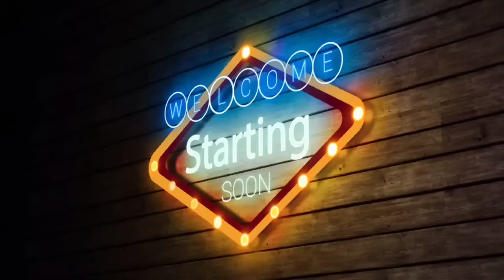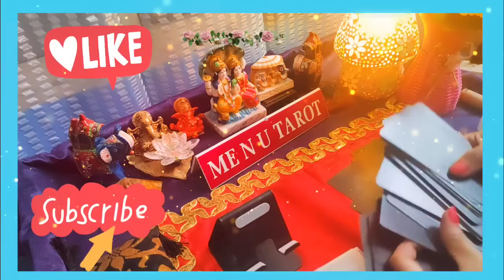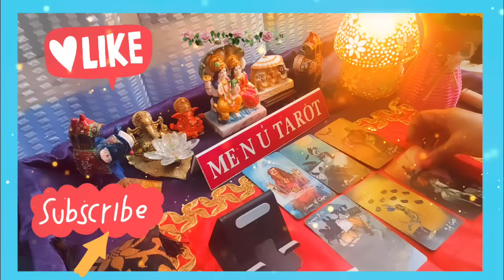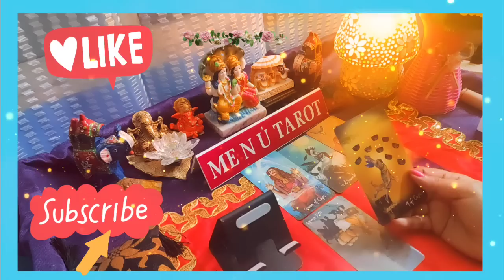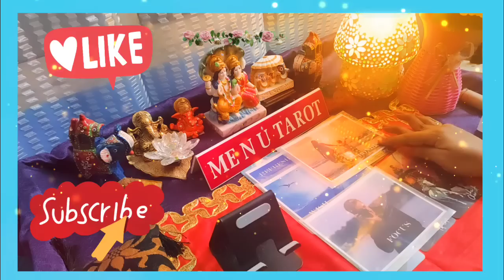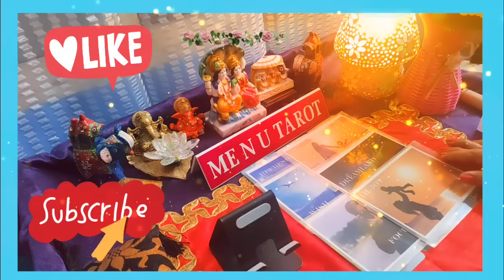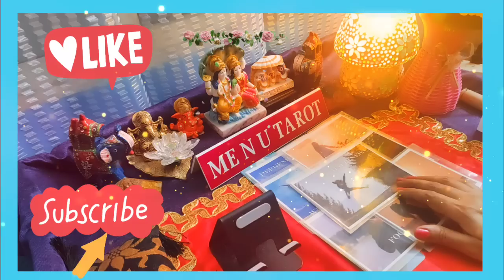💞🌈 subah subah aapko yaad kar ke kya soch rahe hai, 💞🌈current feelings, 💞🌈 me n u tarot